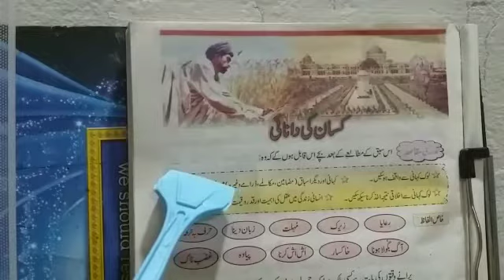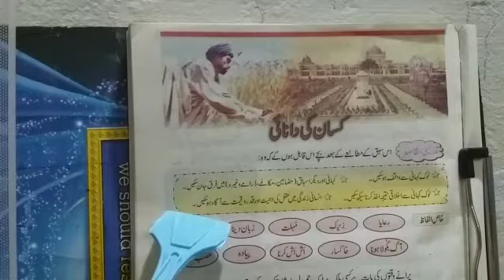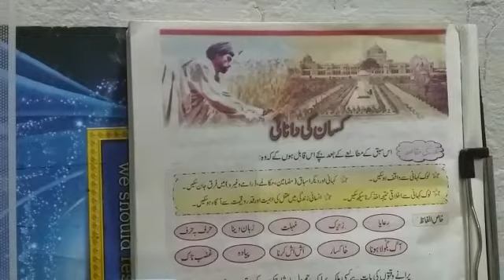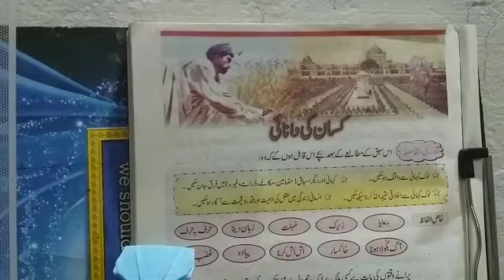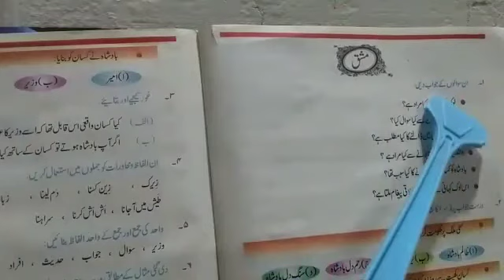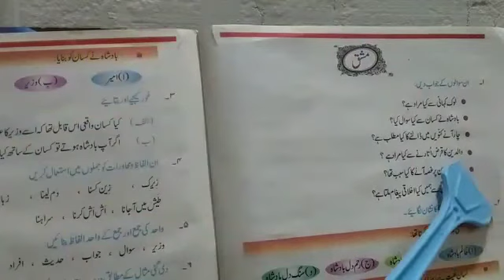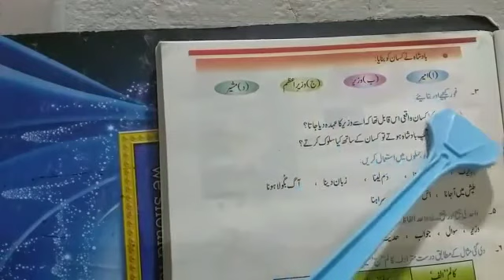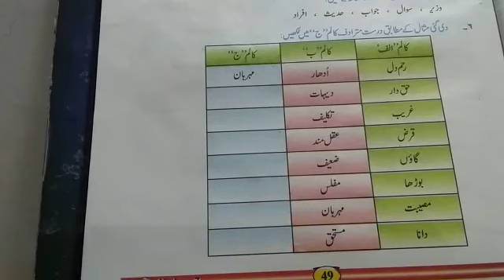Grade 7 | Urdu Kisan ki danai